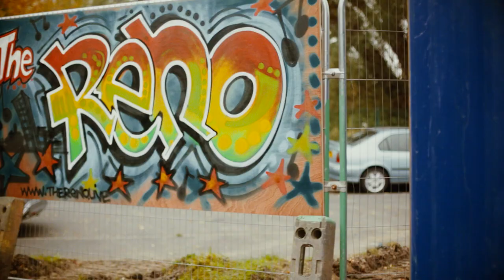Reno Excavation - Day 8b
1968 — 1986. The Reno was a legendary funk & soul cellar club in Moss Side.

Art's Council Funded:
2016. I collected Reno memoirs.
2017. We excavated the Reno.
2018/20. Resident in the Whitworth Art Gallery, we exhibited our finds.
2019.

2023. June. Bluemoose publishes TWELVE WORDS the intertwined memoirs of 2 Reno ladies Carmen Jones and Catherine Proctor and a Reno daughter Anthea Cribbins. Keep your eyes peeled, it's gonna be big.

Jason Lamarr Ricketts is in the middle of remastering the videos and re-uploading them.
He's finished the original memoirs: 4 seasons.

Linda Brogan 22.03.23